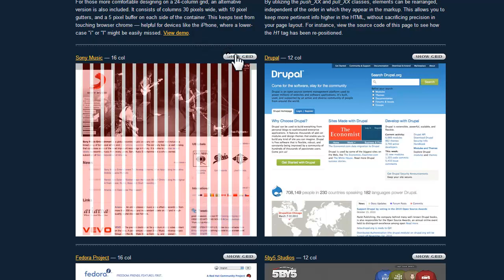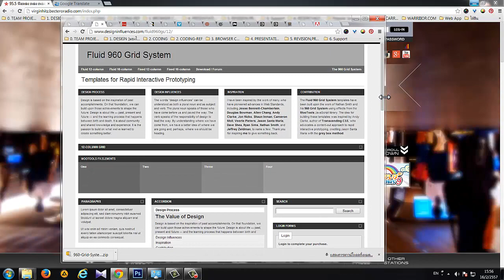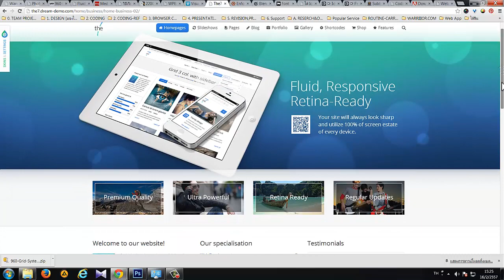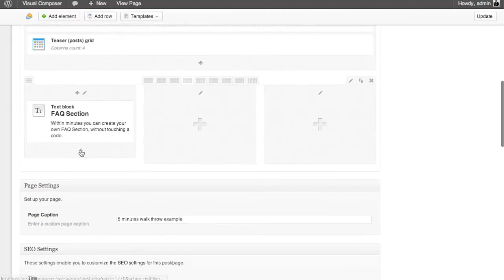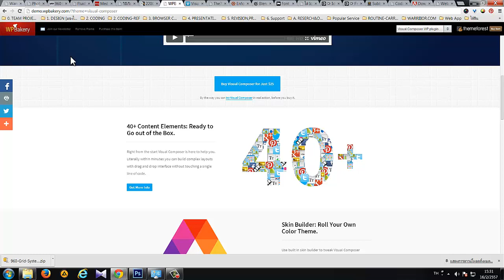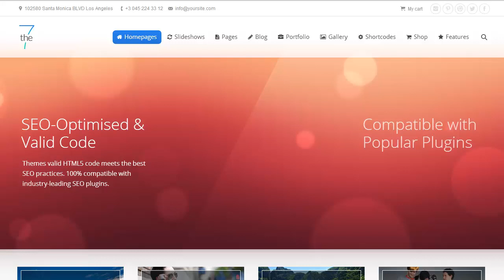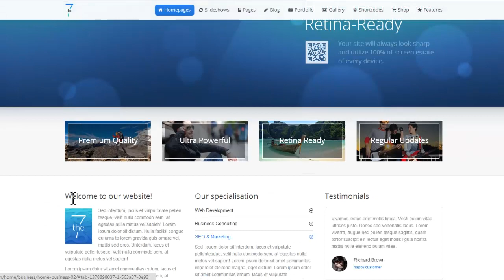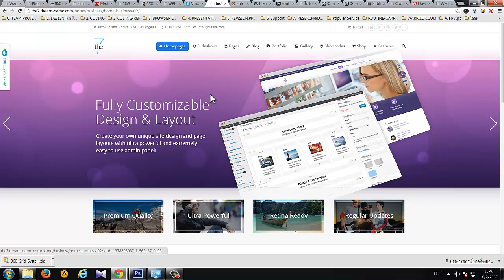{ วิธีสร้างเว็บไซต์ } : ภาพรวมการออกแบบ Wordpress Theme ของ Wordpress Designer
วิทยากร ออนไลน์ / นักเขียน บทความ (Web Content Writer) / นักธุรกิจความรู้  (Infopreneur) สอนสร้างเว็บไซต์ การตลาดออนไลน์ SEO , Adwords ,  Facebook และ Content Marketing

พัฒนาตัวเอง เรียนฟรีพื้นฐาน ผ่านบทความ + วีดีโอ และก้าวขั้นสุูงยิ่งขึ้นด้วย สัมมนาและคอร์สออนไลน์

บทความ+วีดีโอ
- เริ่มต้นธุรกิจออนไลน์

เรียนขั้นสูงยิ่งขึ้น
คอร์สออนไลน์ Power by
Skilllane | Coursesquare| Taladpanya
วิทยากร ออนไลน์ สอนสร้างเว็บไซต์ การตลาดออนไลน์ SEO , Adwords , Facebook และ Content Marketing